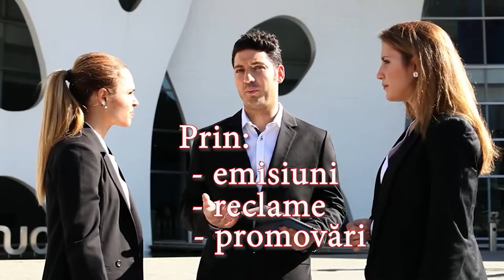Hunedoara are viitor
Cu sufletul deschis
Despre nota 10 la bacalaureat
Invitat: Anda Sofian, elevă la Liceul ”Traian Lalescu” din Hunedoara
Realizator: Dacia Teodorescu
Producător: Bogdan Radu Giurgiu